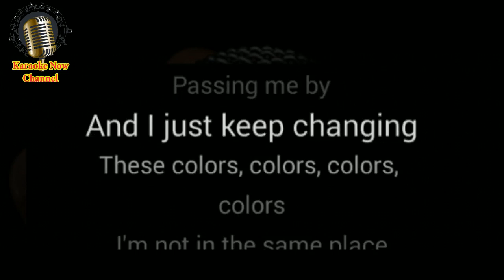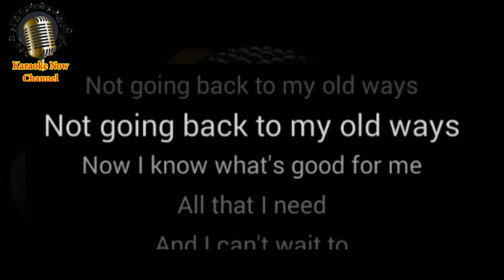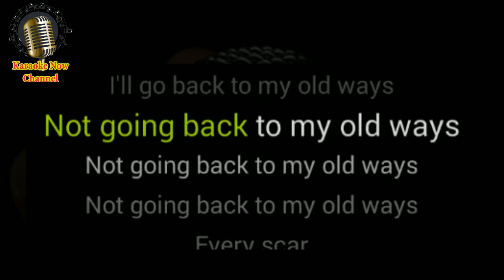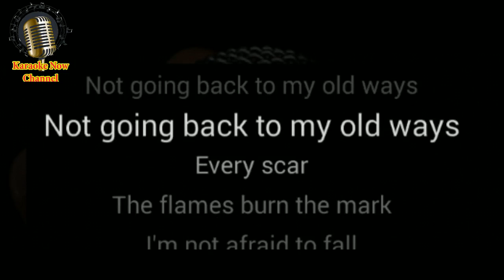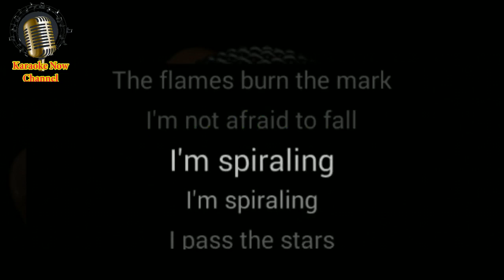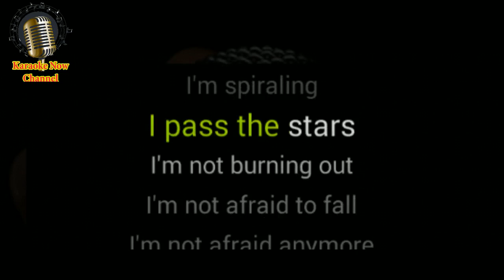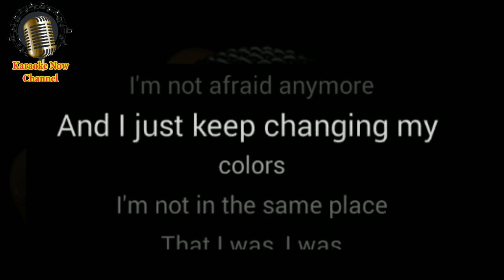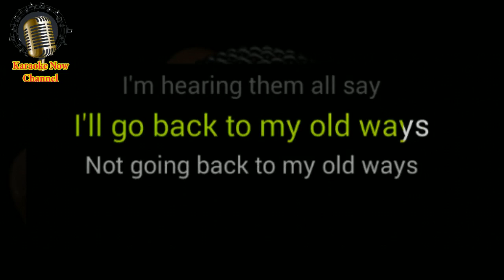[Karaoke] Old Ways- Demi Lovato- Karaoke Now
Let's enjoy "Old Ways" karaoke version with Demi Lovato style.